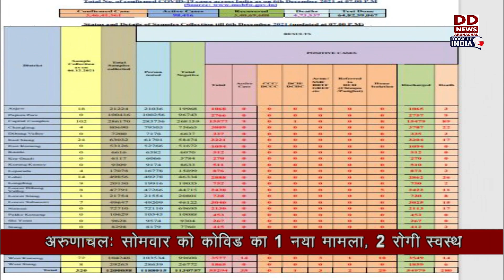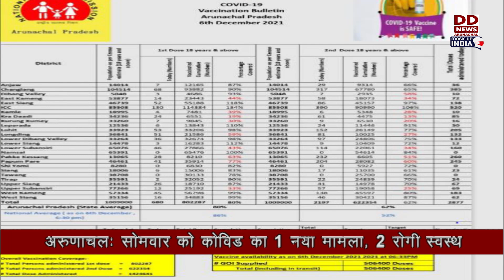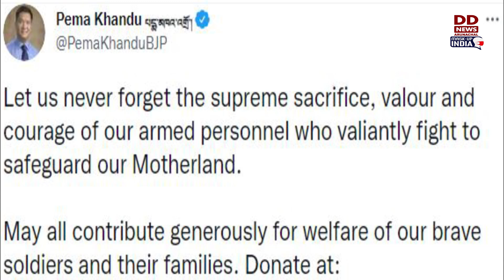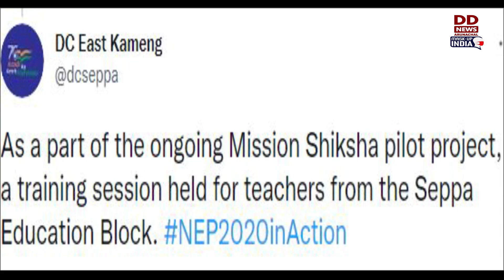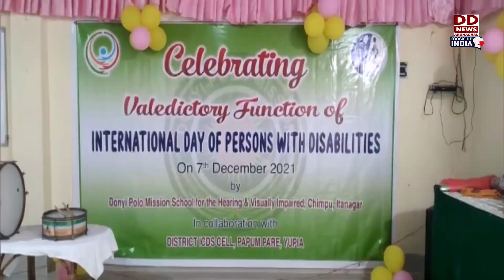Arunachal Samachar (7 -12 -21)